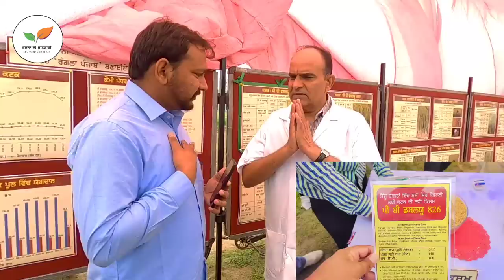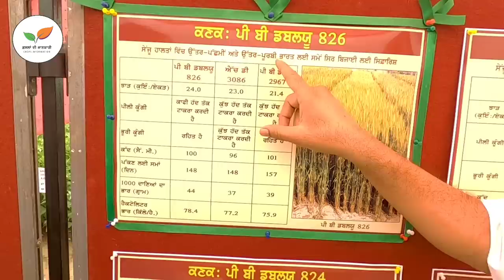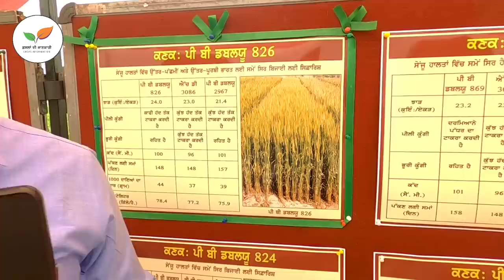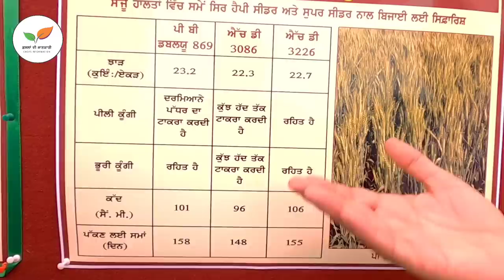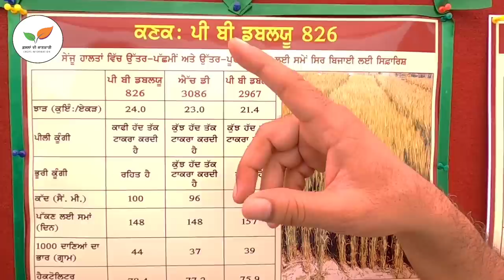NEW wheat varieties pbw 826 pbw 803 pbw 869 details by Dr. Hari Ram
Punjab agriculture university ludhiana kisan mela 2022
Video description
New wheat varieties : pbw826 pbw803 pbw 824
pbw 766 pbw 869
Paddy bikanea  disease early seed treatment by tricoderma harznium
new barley varieties : DWRB 123 DWRUB 52
paddy fungicides guidence
moong new varieties. : ML818, ML81808.

PBW 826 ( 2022 ) Average yield 24.0 quintals / acre - Time to maturity 148 days # Height 100 cm.  • Highly resistant to yellow and brown blight.  # Recommended sowing with Happy Seeder / Super Seeder in paddy crop

PBW 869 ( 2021 )  * Average yield 23.2 quintals / acre - Time to maturity 158 days * Height 101 cm.  • Resistant to brown blight • Moderate ability to resist yellow blight -

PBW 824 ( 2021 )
average yield 23.3 quintals.  Acres Time to Ripe |  156 days height 104 cm.  • Resistant to brown blight • Moderate ability to resist yellow blight.

PBW 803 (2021)  - Average yield 22.7 cu.  Acre - Time to maturity 151 days - Height 100 cm.  .  Resistant to brown blight Moderate resistance to yellow blight -

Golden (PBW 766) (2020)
Average yield 23.1 quintals / acre - Time to maturity 155 days ■ Height 105 cm.  .  • Brown resists blight • Yellow blight largely resists.  ■

new sugarcane varieties: COJ 88, COPB :91
Copb 94 Co238 co85
dbw 187 and dbw 222
punjab kisan mela 2022.

cotton book
ਨਰਮੇ ਵਾਲੀ ਕਿਤਾਬ ਪਿਛਲੀ ਵਾਰ ਦੇ ਸੀਜ਼ਨ ਵਿੱਚ ਹੀ ਲਾਂਚ ਕੀਤੀ ਸੀ link narma assa di chitti dheri

Pink bollworm pest contol information  pamplet